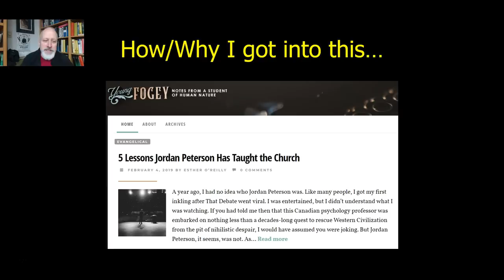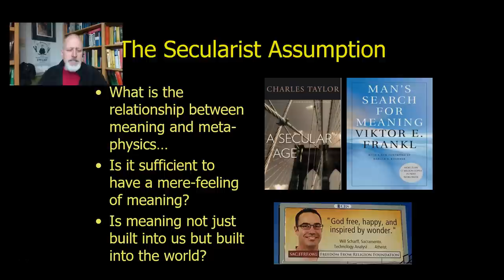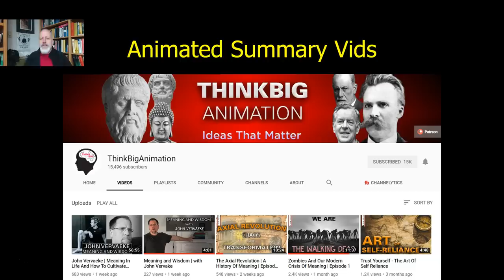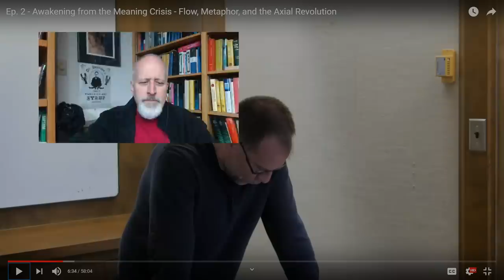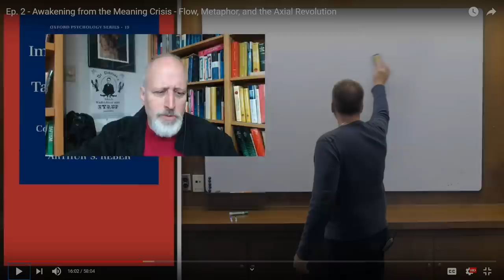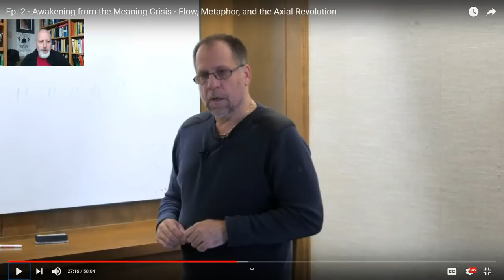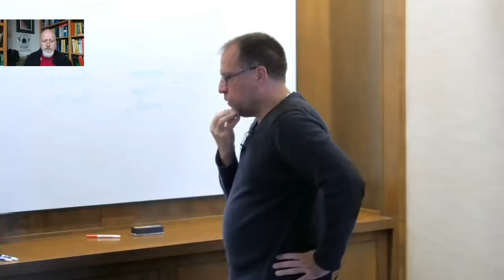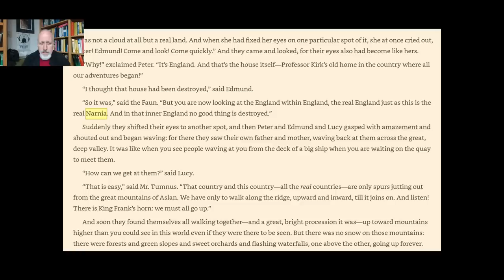Meaning Wants Sacrament: Vervaeke, JBP, Sam Harris, CS Lewis and the Last Battle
Meaning can never be satisfied with feeling status. We want it down to the roots, in the flesh, and unto eternity. Lots of stuff in this one. How JBP beat Sam Harris. How a CRC pastor reads Michael Pollan on psychedelics, and how CS Lewis makes me feel all flow-state-ish, and Shamanism too!